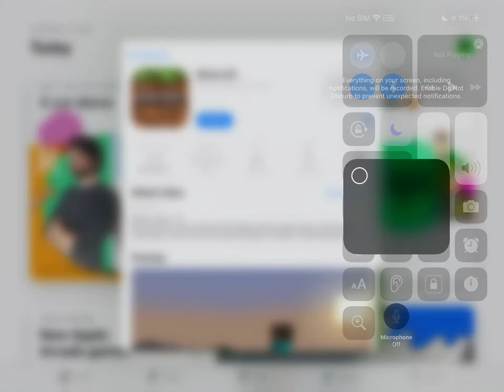OMG OMG OMG OMG OMG!